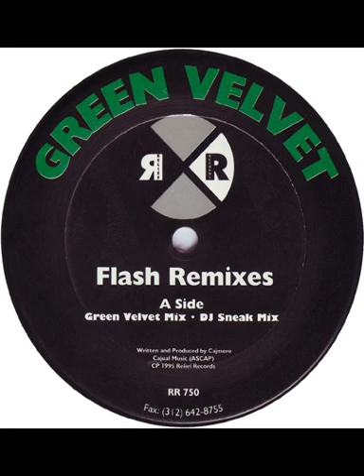Green Velvet - Flash (DJ Rush Mix) (1995)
Green Velvet - Flash Remixes (1995)